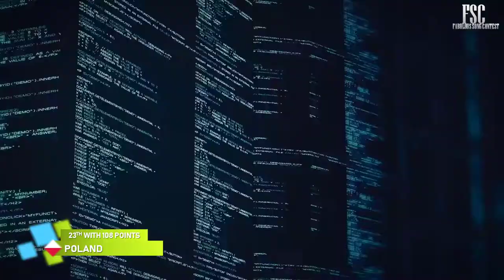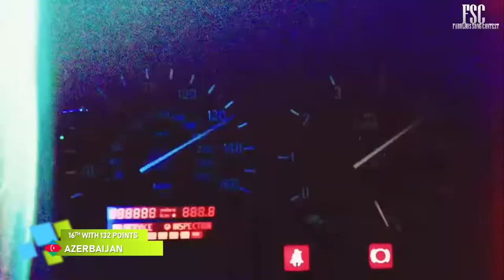Results of Grand Final / Brussels, Belgium / Fabulous Song Contest #18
Welcome to the Fabulous Song Contest #18. The contest is taking place in Brussels after the Belgium victory in the 17th edition with their song " Echo" by Yves V, which got a total of 308 points.